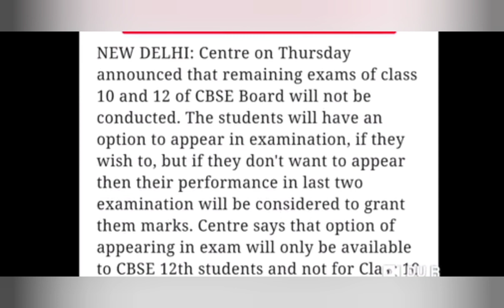CBSE Exam Information